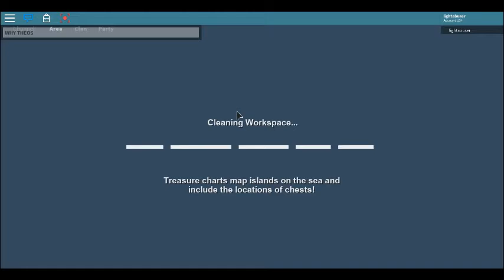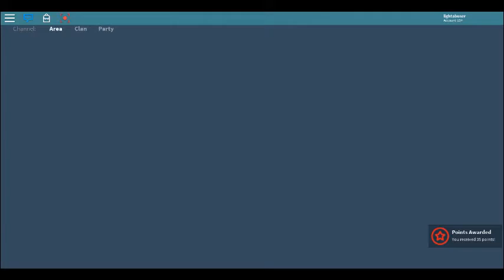trying to kill theos on my new account part 1(arcane adventures)